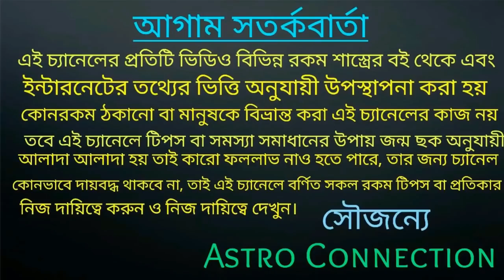এই 7 রাশির মানুষরা1 August থেকে 20 Sep এর মধ্যে সোনার সিংহাসন বিরাজমান হতে চলেছে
বন্ধুরা এই ভিডিওতে আমি বলেছি এই 7 রাশির মানুষরা 1  August থেকে 20 Sep এরমধ্যে সোনার সিংহাসন বিরাজমান হবে।
কোন সেই সৌভাগ্যবান 7টি রাশি তা জানতে ভিডিওটি সম্পূর্ণ দেখুন।